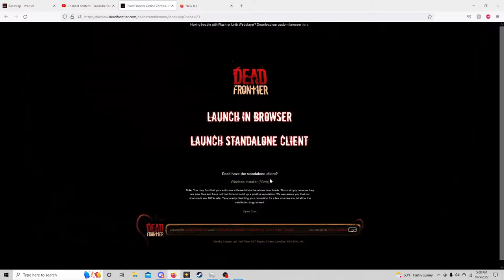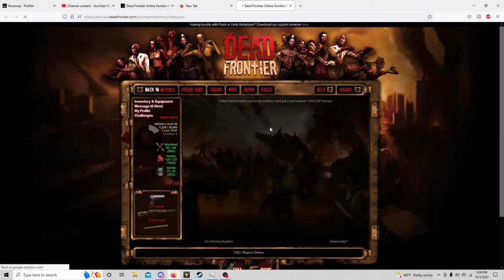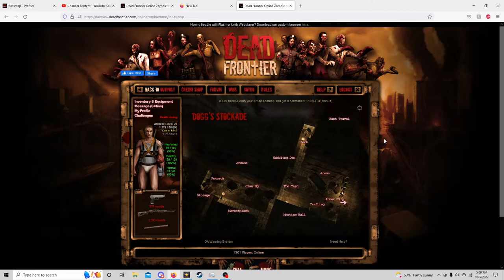Dead frontier hardcore: Ep.10. Roughest grinding of my life!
Thank you guys so much for watching I hope you enjoyed this episode of: Dead frontier hardcore if you did don't forget to subscribe hit that like button and definitely turn on post notifications so you never miss a new drop!

My boys channel!